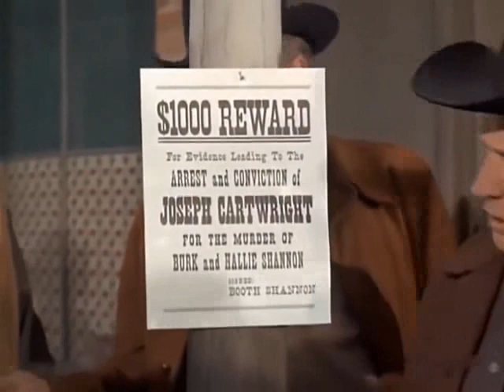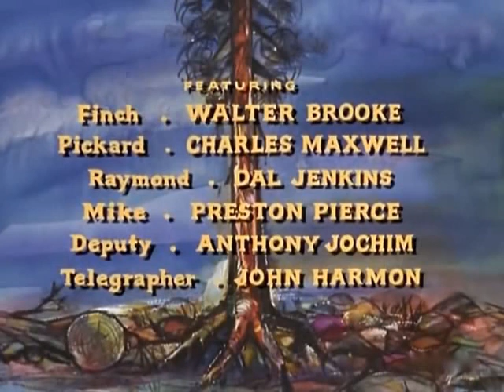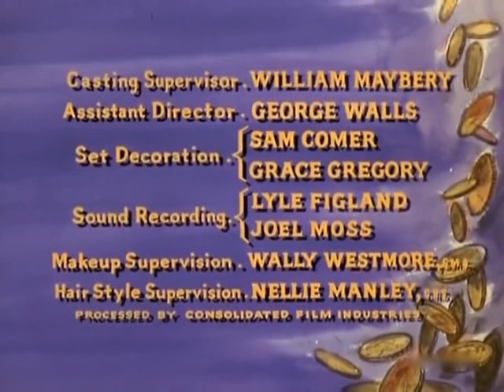Bonanza T6E26 La trampa (28 marzo 1965)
El hombre casado Burk (Steve Cochran) tiende una trampa para mantener a Joe alejado de su esposa (Joan Freeman), pero cuando su plan fracasa y termina muerto, su hermano gemelo decide terminar el trabajo.